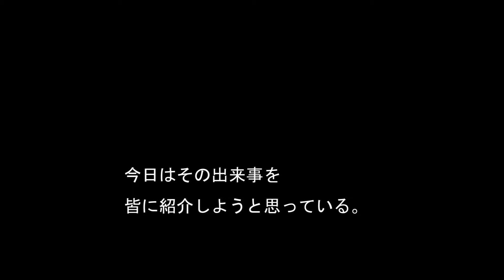【フォートナイト】すべての要素が一つに絡み合い爆笑が生まれた試合【ドキュメンタリー】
何気なく優勝した試合のリプレイを見たら、
そこに待っていたのは予想を上回る珍プレイのオンパレードだった・・・。
果たして僕らのチームはどのように優勝までの道のりを歩いたのか、あなたの目でご確認下さい。

初めて動画を作ったので、生暖かく見てください。

♫ BGM
魔王魂　様

初めましてなおいやん/PeripheryFebです。
普段はラグナロクオンライン、Fortnite、PUBG、人狼ジャッジメント　などを配信しています。

マウス　Razer Deathadder/Zowie EC2-a,EC2-b/Steelseries Rival100
キーボード　Razer BlackWidow Ultimate 2016
マウスパッド　QCK heavy/ Zowie P-SR
モニター BENQ XL2411/BENQ GL2470
ヘッドセット HyperX cLoud Alpha

GPU GTX1060-6G
Memory 32G
Sound Sound BlasterX G5
電源 950W

この中で特に買って良かったものはZowie EC2-a.bとヘッドセット！